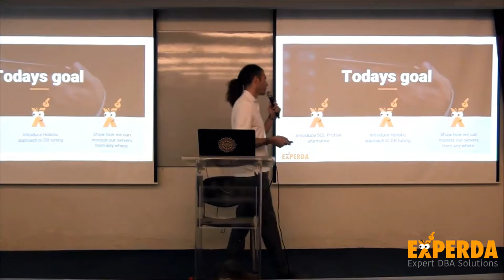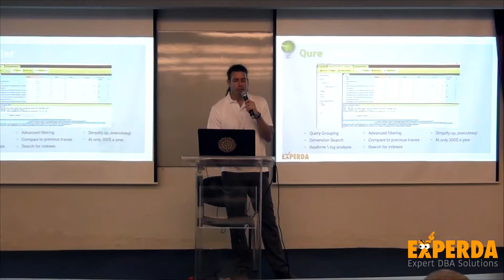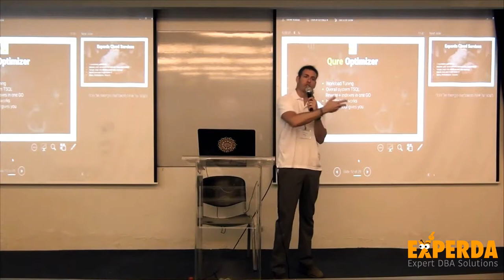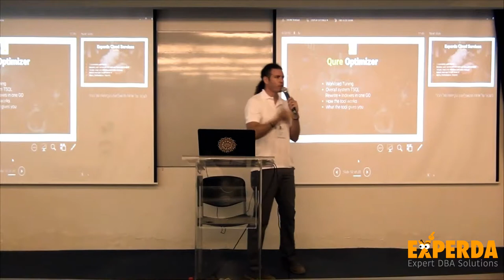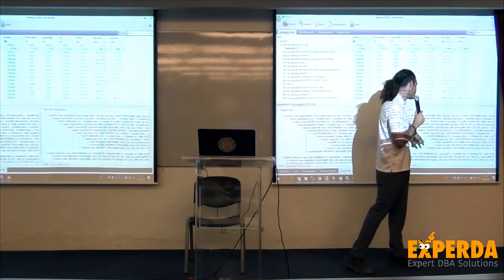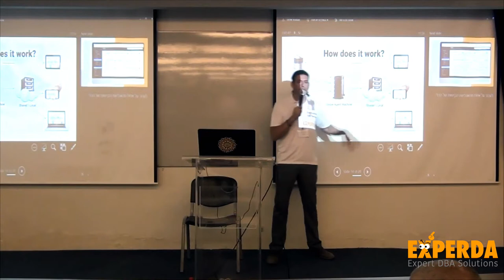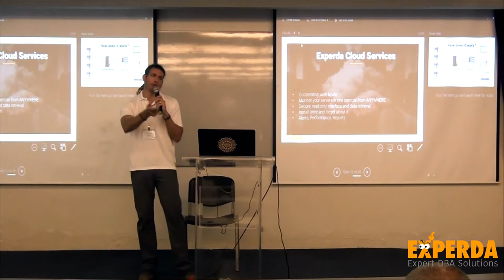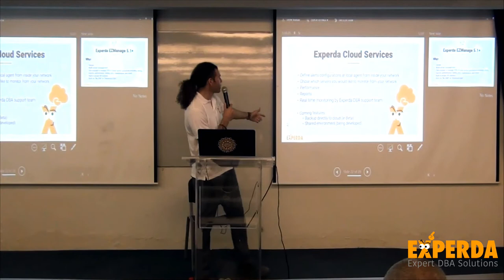Ray Maor Lecture Experda's Products For Microsoft